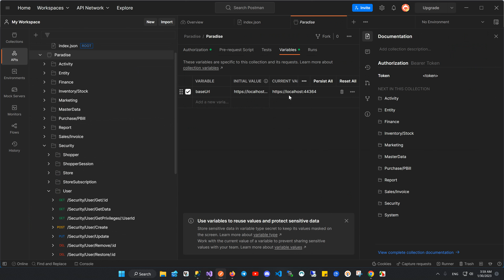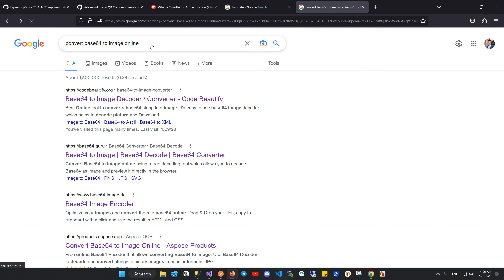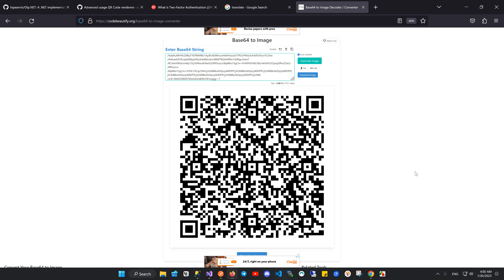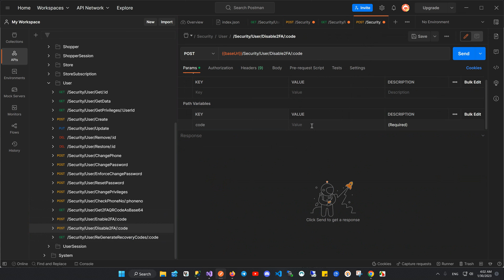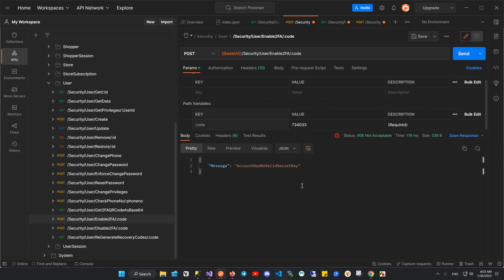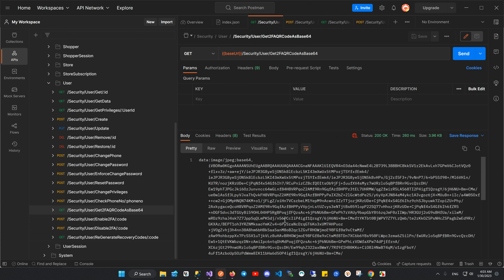2FA (Tow-Factore-Auth) Test Code with Postman